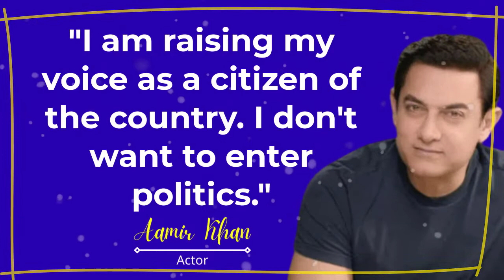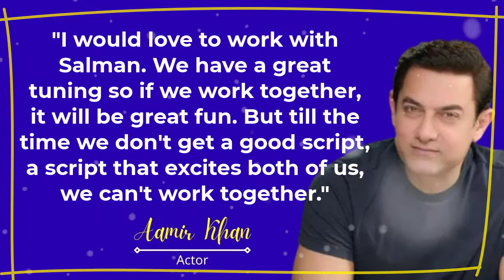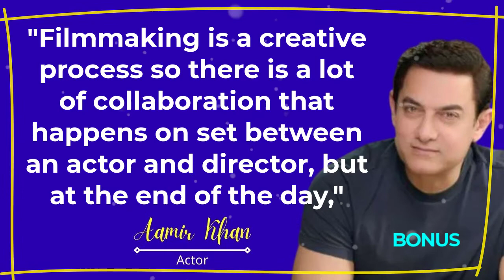10 Famous Motivational Quotes, Aamir Khan - Your Motivation Now Not to Regret in Old Age. PART 02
10-16 Famous Motivational, Inspiring Quotes By Aamir Khan, A film just doesn't involve actors, a director and a producer, there is also the cameraman, the sound engineer, the music composer, the lyric writer.
So many people come together to make a film. When we all feel satisfied with the film that we have created it's a win for all of us.

If there is a name of a famous character you know, please write that name in the comments column.

motivation, quotes, aamir khan,

motivational aamir khan zindagi.